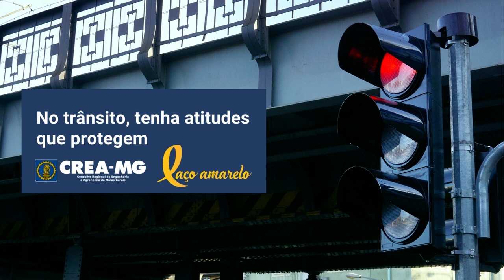No trânsito tenha atitudes que protegem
Nosso corpo é frágil e qualquer impacto pode nos machucar seriamente. Por isso é importante conhecer os riscos dos acidentes de trânsito para ter atitudes que protegem.

O Crea-MG é uma entidade Laço Amarelo. Juntos salvamos vidas!